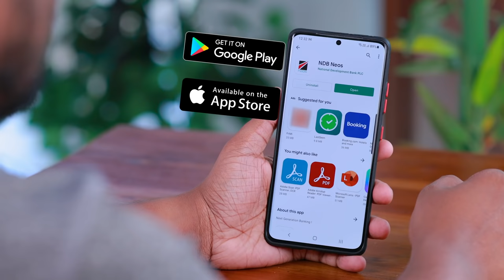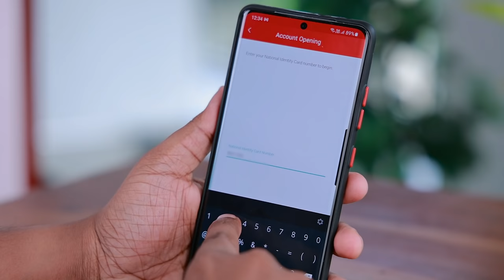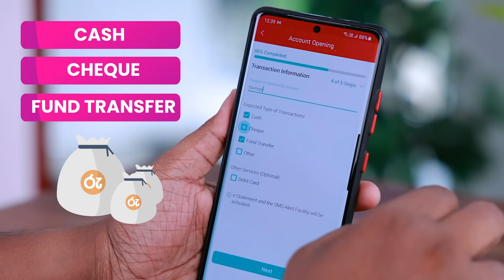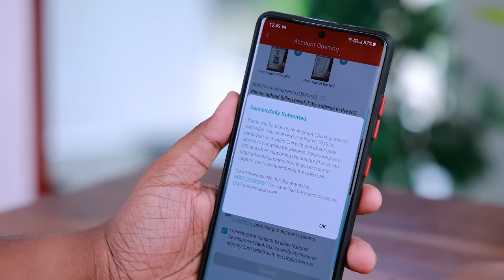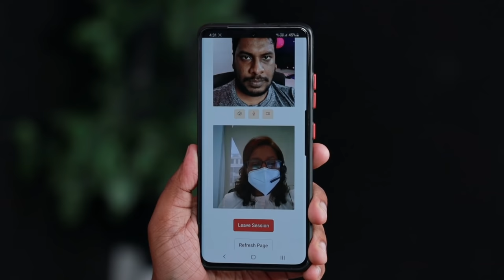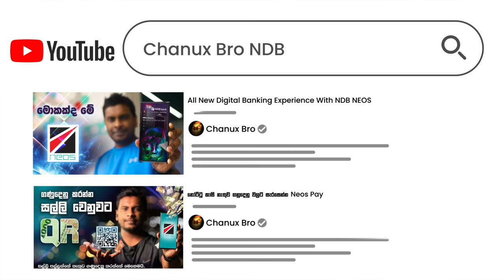ගෙදරදීම බැංකු ගිණුමක් හදාගන්නේ මෙහෙමෙයි.